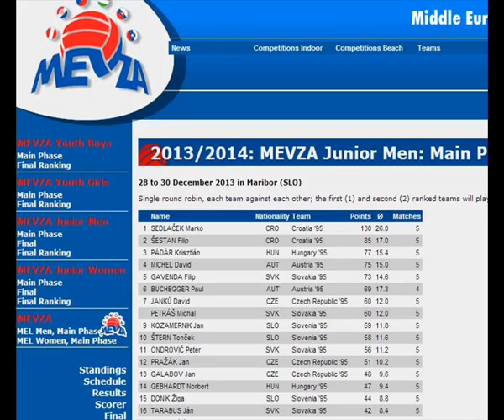Marko Sedlaček Promotion Video (Volleyball)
17 years old
Nacional Senior/Junior team